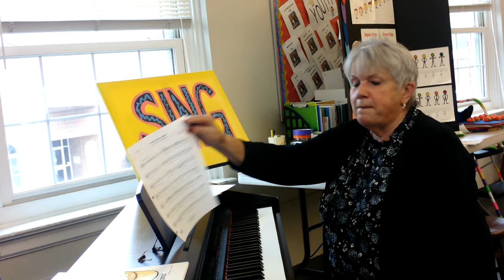Choir Club Music Menu: Lesson 8 (Grades 2-4)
Our music director, Mrs. Kathy, teaches a virtual choir lesson for 2nd & 4th grade singers!